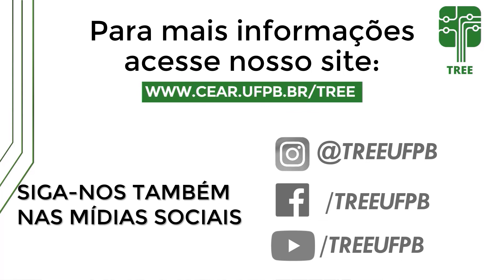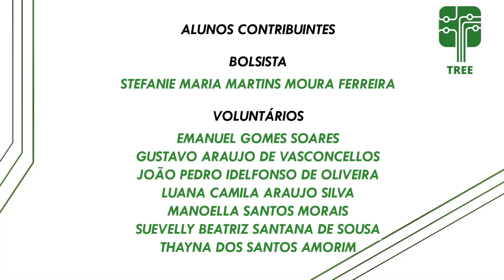Processo Pós Descarte dos Resíduos Eletroeletrônicos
Entenda através desse vídeo ilustrativo o que ocorre após o descarte ambientalmente adequado dos Resíduos Eletroeletrônicos.

Você acabou de assistir um vídeo produzido pelo Projeto de Extensão TREE - Tratamento de Resíduos Eletroeletrônicos da UFPB.